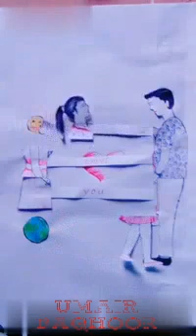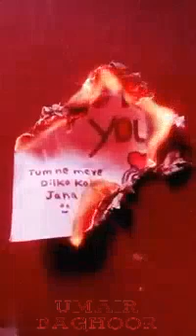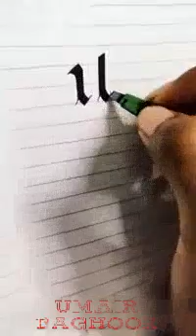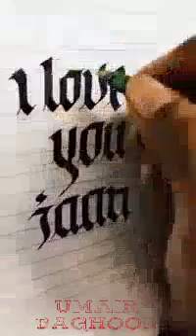Mew 2019 sad ..romantic whatsapp status top collection 2019 by umair baghoor(6)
Please subscrine my cbannal for more status